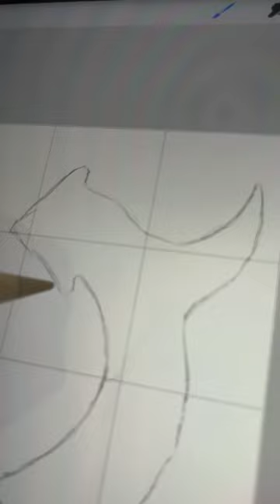PAINTING STEVE LACY - drawing with chriskcreates